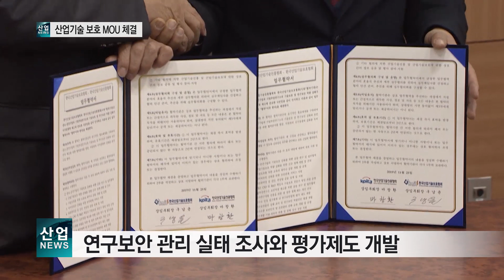KOITA-KAITS 기술보호와 연구보안 나선다_산업뉴스[산업방송 채널i]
한국산업기술진흥협회와 한국산업기술보호협회는 중소·중견 기업과 연구소의 기술 보호와 연구보안을 위한 업무협약을 지난 25일 체결했습니다.

협약식에는 마창환 한국산업기술진흥협회 상임부회장과 구남윤 한국산업기술보호협회 상임부회장이 참석했습니다.

이 날 협약으로 두 기관은 기업의 보안 역량 강화를 위한 기술 보호 교육, 세미나 등 다양한 업무에 대해 협력하게 됩니다.

양 기관은 또 기업 부설 연구소의 보안 역량을 높이기 위해 연구보안관리 실태 조사와 평가제도를 공동으로 개발할 예정입니다.

이와 함께 서로 보유한 지식과 정보, 노하우를 공유해 함께 피해 상황에 대처해가겠다고 밝혔습니다.